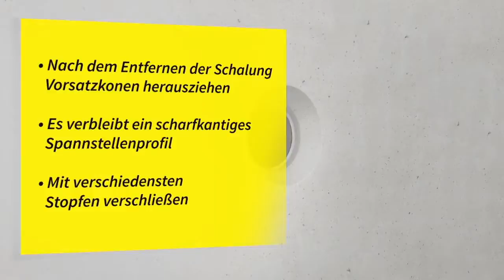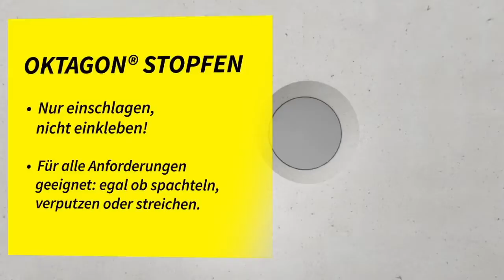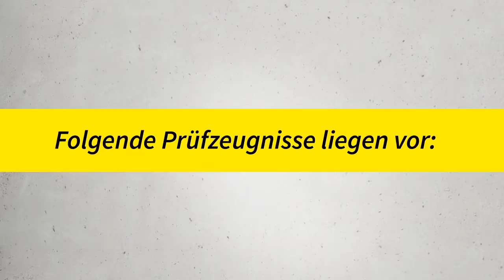NEVOGA - OKTAGON-PLUS die intelligente Schalungsspannstelle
OKTAGON®-PLUS ist ein einteiliges System, zur Herstellung jeder Art von Schalungsspannstellen.